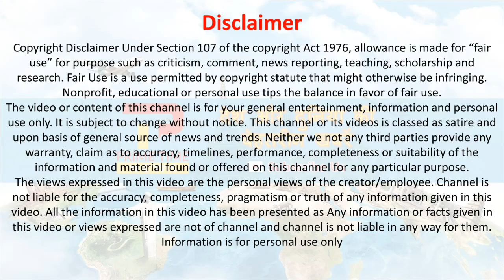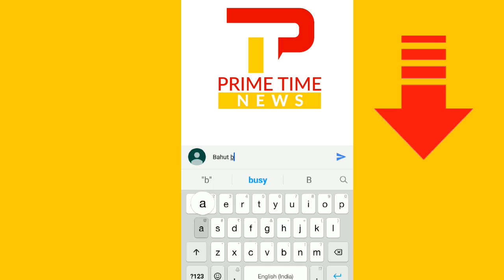France Gone Mad After PM Modi | Modi Fever 🚩🚩🚩